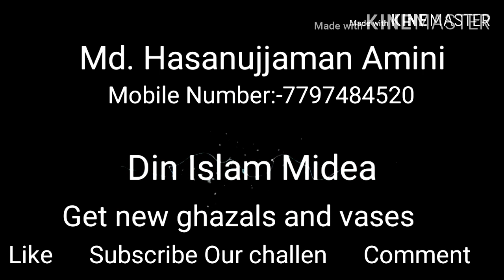কলিজা জুড়ানো ওয়াজ করলেন মুধুর সুরে. এতো কম বয়সে. part no. 1.MD. Hasanujjaman Amini.saheb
( আসসালামুআলাইকুম রাহমাতুল্লাহে ওবারাকাতুহু )
সম্মানিত দর্শক আমাদের দিন ইসলাম মিডিয়া ইউটিউব চ্যানেলে স্বাগতম...
  আমাদের চ্যানেল টি সম্পূর্ণ   ইসলামিক ভিডিও অডিও ও গজল এখানে প্রচারিত সমস্ত বক্তব্য ও বক্তাদের নিজস্ব \

ভিডিও অডিও ও গজল গুলি যদি ভালাে লেগে থাকে তাহলে লাইক,কমেন্ট ও শেয়ার করেবেন\ও বন্ধুদের দেখার সুযােগ করে দিন ।

বিশেষ বিজ্ঞপ্তি
আমরা আমাদের চ্যানেলে আমাদের নিজস্ব মতামতের ভিডিও এবং আমাদের ধারন করা ভিডিও আপলােড করে থাকি এবং আমাদের চ্যানেলের ভিডিও অন্য কোন চ্যানেলে আপলােড করা কঠোরভাবে নিষিদ্ধ এবং এটি একটি আইনত অপরাধ ! বিশেষ কোনাে কারণে কপিরাইটের বিবেচনা হতে পারে এটি একটি ইউটিউব গাইডলাইন ।